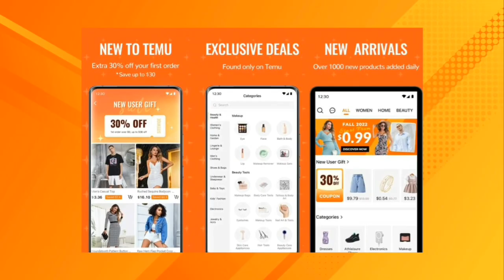Cristiano Ronaldo Made the Premier League Look EASY! | Reaction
🌟 Anyone can join! You don't have to be an influencer - it's open to everyone!

Product Links:

(Build-in Battery) Wireless Video Doorbell With Camera, Wide Angle Intelligent Visual WiFi Rechargeable Security Door Doorbell, 2-Way Audio, Motion Detection, HD Night Vision Only Support 2.4G Wifi £13.99

P9 BT Headset Mobile Phone Sports Wireless Headset Headset Headset £7.59

Full Touch Dial Call Sport Heart Rate Fitness Tracker Smart Watch With A Gift Strap £14.49

I really hope you enjoyed this video, if you did please comment something nice down in the comments section. Every comment means a lot to me. Thanks

Love you! Thanks!